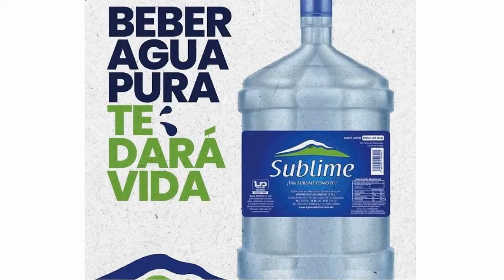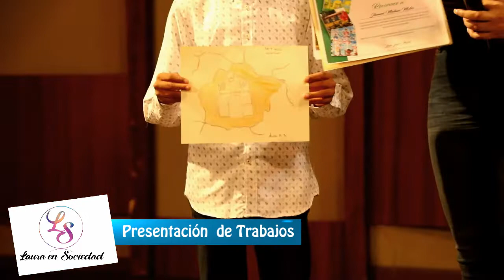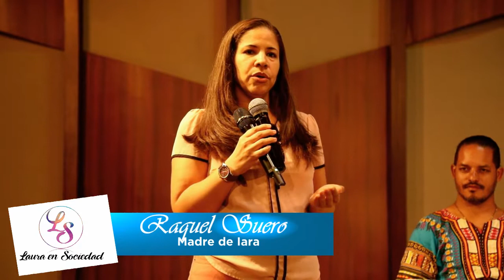Pinta a San Juan con Laura en Sociedad primera entrega 2022 / Laura Merán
Pinta a San Juan con Laura en Sociedad se desarrolló en las instalaciones del Centro Cultural Monina Campora en San Juan

Pinta a San Juan con Laura en Sociedad es un concurso infantil que invita a los más pequeños y adolescentes de la provincia a descubrir su creatividad y conocimiento en la cultura, pintando monumentos y personajes icónicos de la ciudad.

Esta iniciativa forma parte de la celebración del XII aniversario del programa televisivo que produce y conduce la comunicadora Laura Merán, quien cada año lo festeja con un tema en favor de los munícipes de la tierra que la vio nacer. Según explicó la organizadora, el concurso que está dirigido a los más pequeños de esta provincia busca motivarlos en estas vacaciones a trabajar y descubrir su talento a través de las artes plásticas y la cultura, además de que aprendan a identificar los paisajes y elementos tradicionales de la zona.

Participantes

Para participar los pequeños deben tener entre 6 y 14 años de edad.

Dentro de los requisitos para los trabajos los interesados deben elegir una pintura inspirada en la provincia, ya sea monumentos, paisajes, personajes o un lugar al gusto y creatividad del participante.

Los trabajos deben ser entregados sin enmarcar, sobre cartulina u otro papel de dibujo formato en 8.5 x 11 pulgadas, con crayola, lápices de colores, témpera, acuarela, óleo y acrílico el sábado 03 de septiembre, en las instalaciones del Centro Cultural Monina Cámpora.

El concurso está dividido en tres categorías y como premios los ganadores recibirán dinero en efectivo, kits escolares, certificados de participación y otros detalles de los patrocinadores del evento.

Los ganadores serán revelados el día 10 de septiembre en un acto en el que la comunicadora celebrará junto a sus seguidores el aniversario del programa Laura en Sociedad.

“Me siento contenta y agradecida del respaldo recibido por la comunidad, en este nuevo proyecto en el que los protagonistas son los niños y niñas, quienes podrán explotar su creatividad y talento a través del pincel trazando sus ideas y conociendo los monumentos y personajes históricos que nos identifican como pueblo”, dijo Merán.